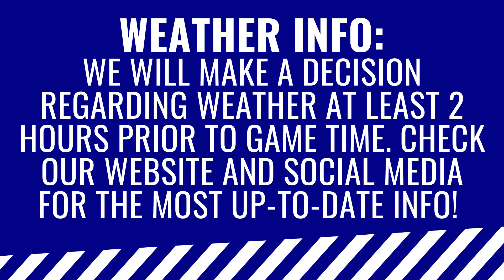2021 Tackle Football Coaches Meeting